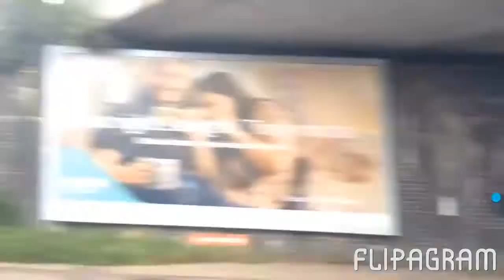Going round my grandads